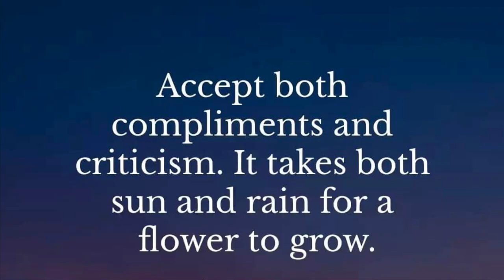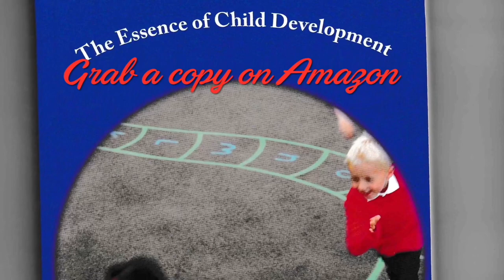news vlogging 🇬🇭BACK TO OUR ROOTS🇬🇭OUR TRADITION IS GOOD🇬🇭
Breaking Political News 🇬🇭 BACK TO OUR ROOTS🇬🇭OUR TRADITION IS GOOD🇬🇭